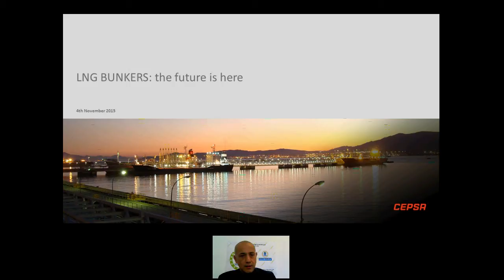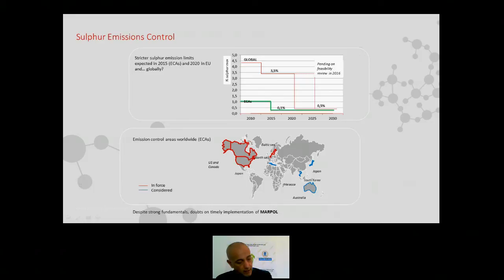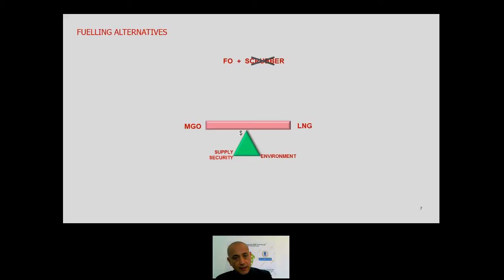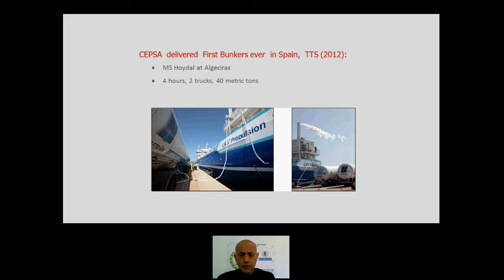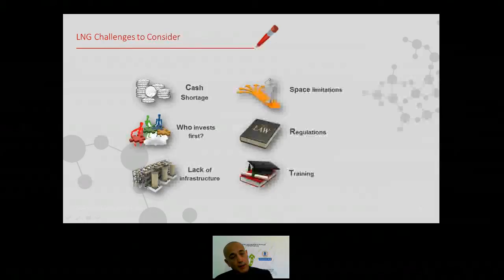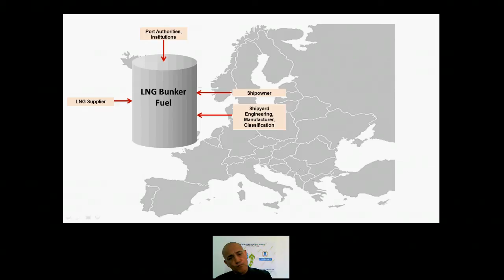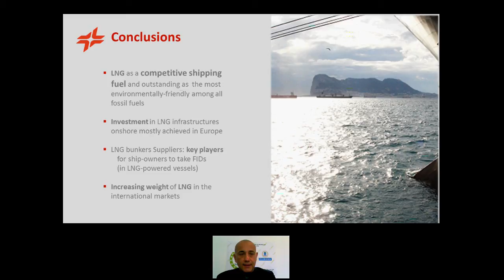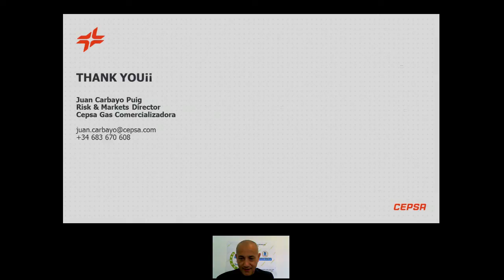TrainMoS II Course 2.1.4 Day 8 part3